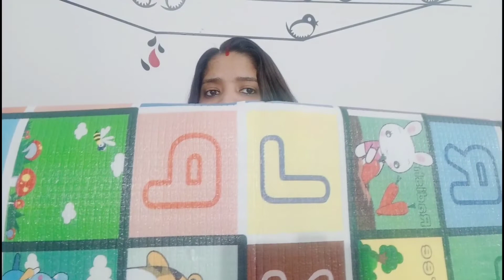Playmate Review|Best &Cheap PlayMat Review|PlayMat under 500|Amazon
Hello everyone
it's a play mat review video, cheap and best play mat, you can buy on Amazon, Best play mat I use since my child was 6 month old and now my child is 18 month old but play mat is new , it's worth buying.

all sizes available you can choose by your use and like.